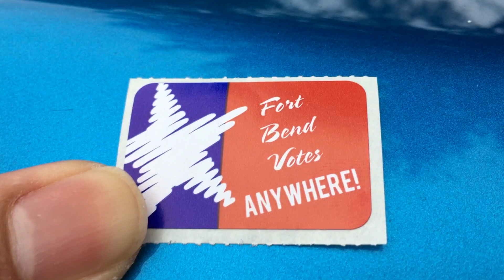Your Music Teacher's Patriotic Points System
Tell everyone you know who can to go out and vote.